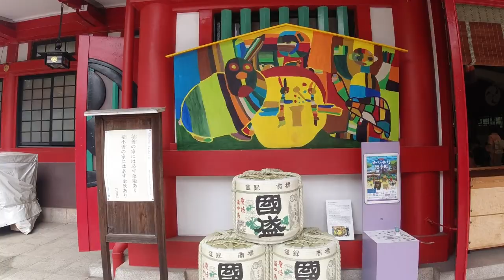【御朱印巡り】富岡八幡宮 骨董市の日は賑わいます！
本日は境内で骨董市のある日でした・・・

所在地
東京都江東区富岡1丁目20-3